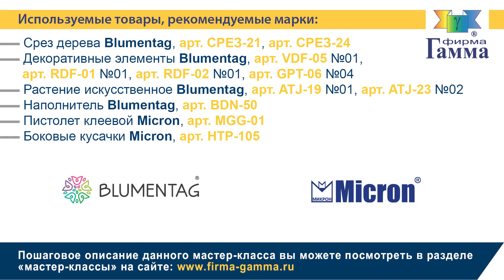Флористический декор «Полянка»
Небольшая композиция из цветов, веток, спилов дерева и ярких мухоморов Blumentag станет необычным подарком на осенние праздники друзьям или коллегам. Украсить такой чудо-полянкой можно рабочий стол или книжную полку, создав тем самым настроение легкого осеннего озорства.